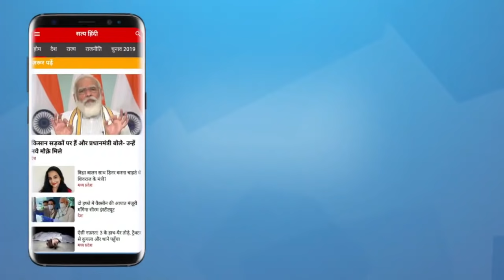Satya Hindi news Bulletin सत्य हिंदी समाचार बुलेटिन। 8अक्टूबर, दिनभर की बड़ी खबरें। LAKHIMPUR NEWS ।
Satya Hindi news Bulletin सत्य हिंदी समाचार बुलेटिन ।  लखीमपुर: सुप्रीम कोर्ट ने कहा-CBI जांच घटना का हल नहीं । लखीमपुर: CJI बोले- आरोपी को कृपया आ जाइए वाले नोटिस क्यों?